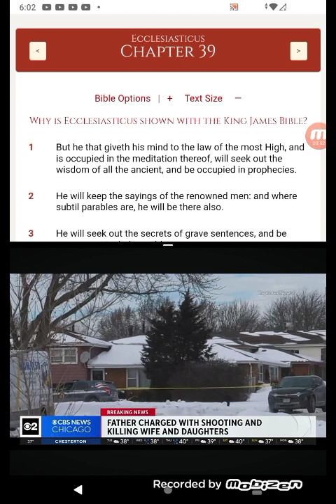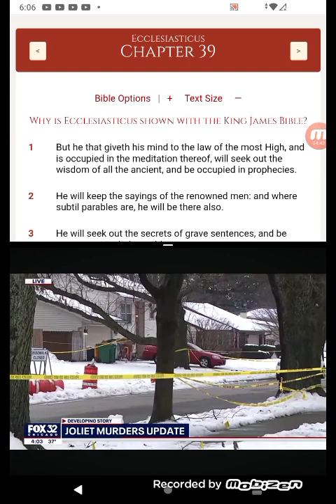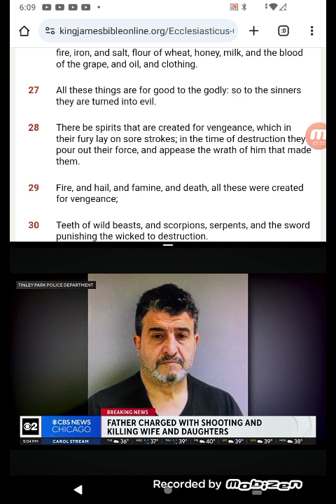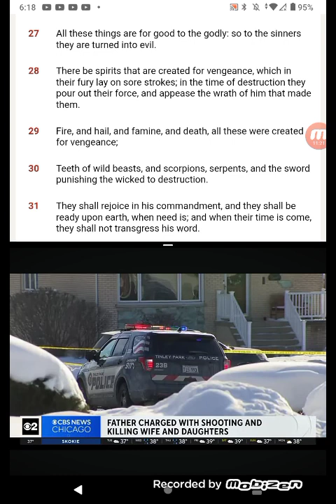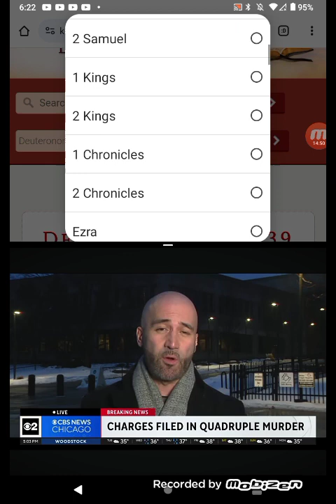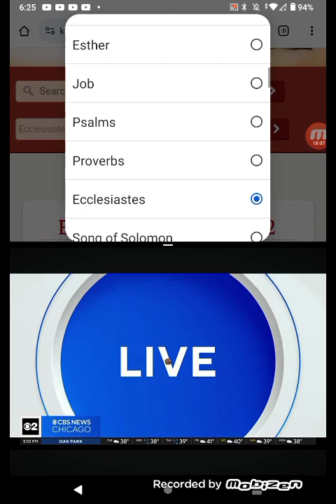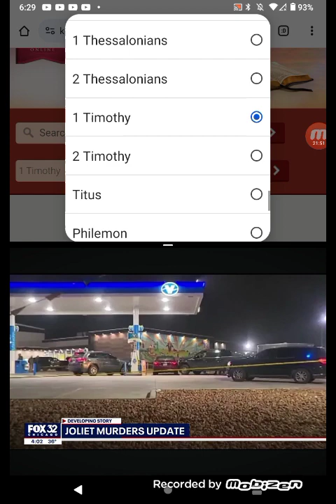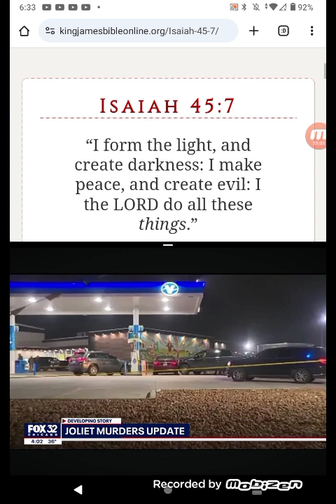RE. MASS DELETION & SPIRITS OF VENGEANCE!!!!